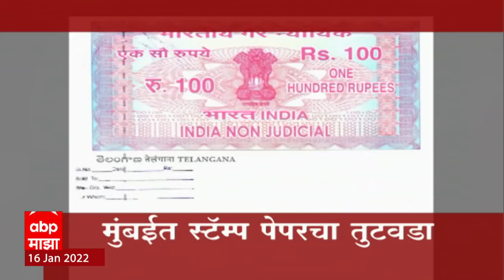ABP Majha Marathi News Headlines 3PM TOP Headlines 16 जानेवारी 2022